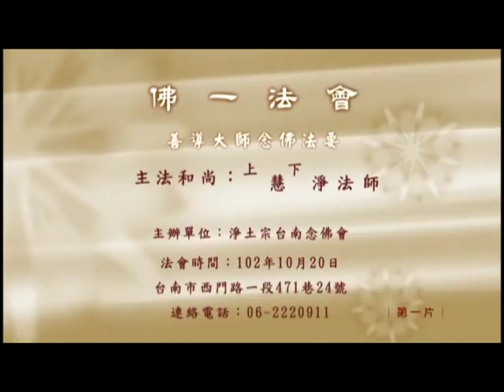淨土宗台南佛一法會－慧淨法師開示 第五集(上) 聖淨二門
【淨土宗官方YouTube影音】